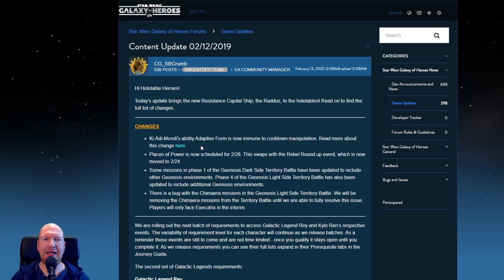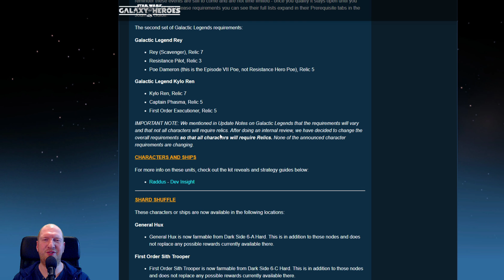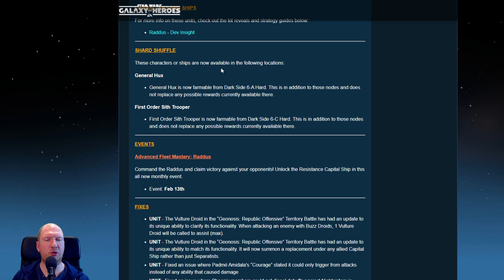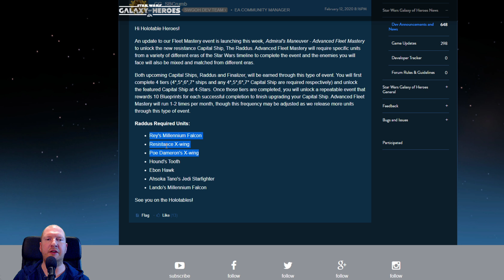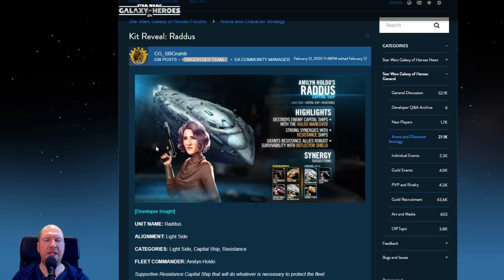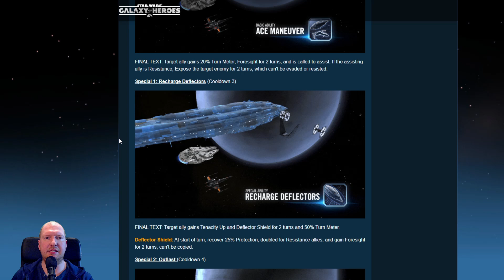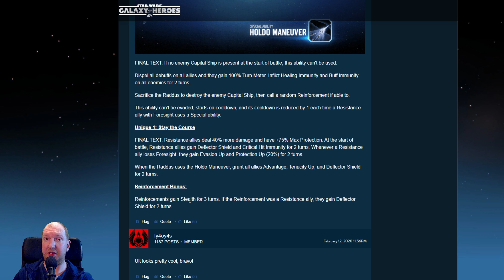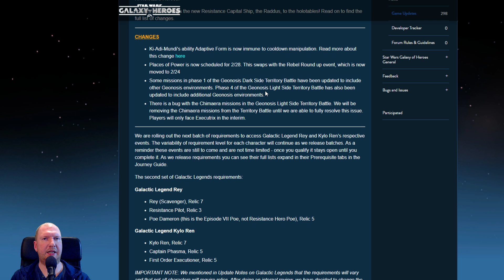Die Raddus: Treffen sich 2 Schiffe im All......beide tot | Star Wars: Galaxy of Heroes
Die Raddus ist da. In einem neuen Eventtyp. Langwieriges Farmen ist also vorprogrammiert.
Außerdem "überrascht" uns CG mal wieder mit Ankündigungen zu den galaktischen Legenden...